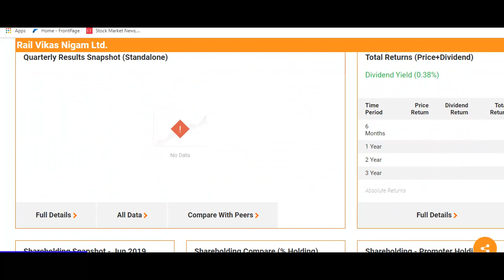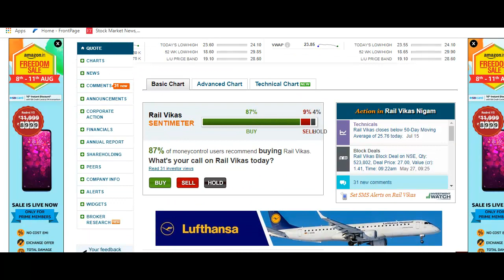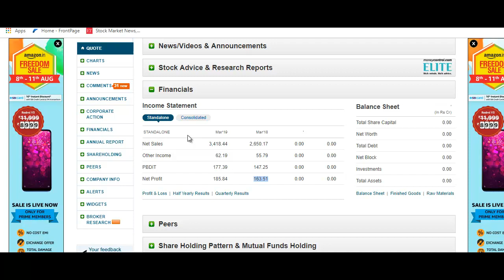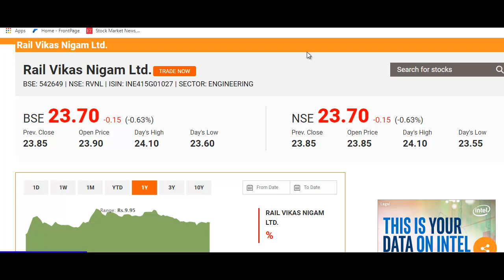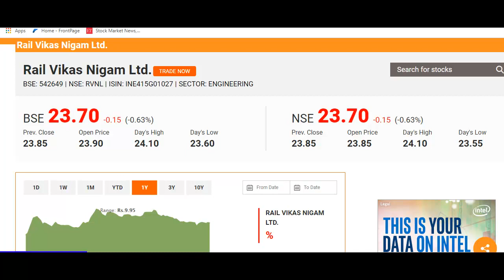24 रुपये का शानदार Railway Stock, कल नतीजे आने वाले है, नजर रखो, भूलना मत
What to do with Rail Vikas Nigam Stock?
Should I Invest in Rail Vikas Nigam Stock?
Rail Vikas Nigam Stock Buying Tips